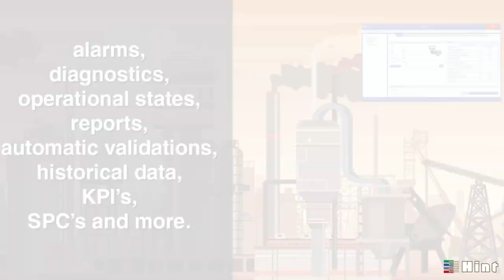Most Common Challenges With Analyzers In The Oil & Gas and (Petro) Chemical Industry l Hint-Global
AML-AMADAS, Analyzer Information Management, Maintenance, and Data Acquisition System. provides real-time data from online instruments/systems (process, diagnostic, historical, and maintenance) to remote monitor, maintain, determine and improve the performance of online equipment, like process analyzers. The purpose is to go from problem-solving to preventing errors. AML-AMADAS results in a more profitable, safer, and sustainable environment for the organization and its employees.AML-AMADAS makes use of the industry’s best practices by implementing the ASTM Standards, like:
 ASTM D3764 Standards for System Validation
 ASTM D6299 Standards for Statistical Quality Control (SQC) evaluation.

Improving reliability, performance, and safety are among the top priorities for organizations and businesses today. Technicians, engineers, operators, and managers face increasing complexity in their systems and constant pressure to reduce maintenance costs. It would help if you had better visibility of the condition of your process equipment, proven track record to avoid costly unscheduled maintenance and minimize downtime. We help you to realize the desired lower Total Cost of Ownership (TCO).

Quantified results with AMADAS:
Reduction in maintenance & inspecition costs by 50%
Reduction of failure risk by 90%
Reduction of unscheduled downtime by 36%
Increase of asset availability by 15%.